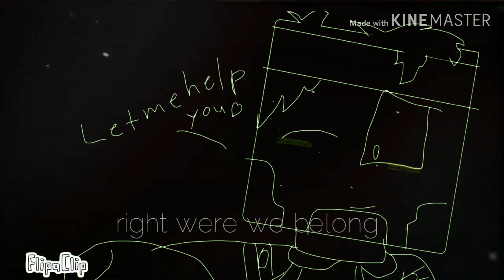*Willow Tree meme* (old scrapped backstory) (FlipaClip)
Just an old backstory that doesn't exist anymore.